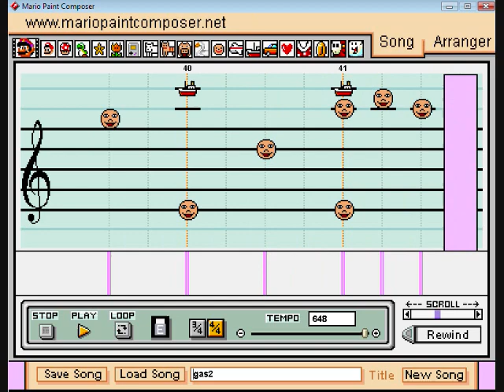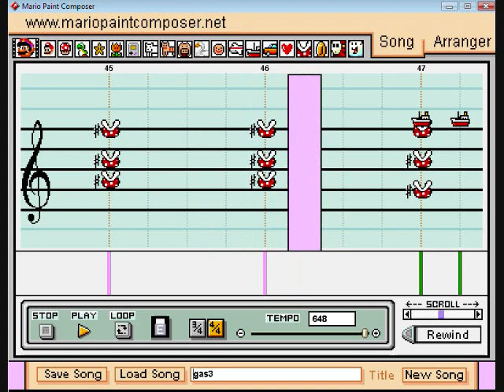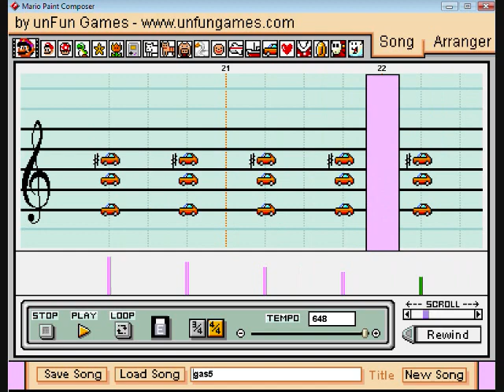Mason Williams "Classical Gas" on Mario Paint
Thanks a million to cat333pokemon for the excellent sound set.  If you look up "Mario Paint Real" on Youtube you can find out more about it.

I realized a little too late that Mario heads might have made a better guitar instrument than the baby faces, but by that point I was so used to how the faces sounded that I just stuck with those and used Mario later in the song.  The stringy parts are a little weird, since I did this by ear I couldn't be absolutely certain what chords those even are at that point.  But it's close enough I guess.  This took about 3-4 hours, I reckon it could be worse!

It's the weirdest thing, though, when I watch this over it sure feels longer than two and a half minutes!